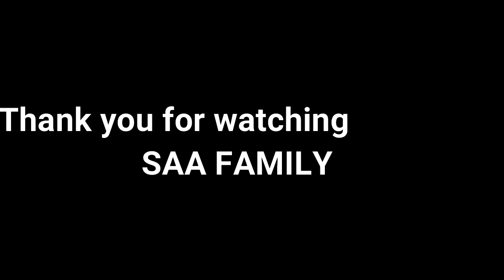Escape to Bali, Indonesia 2020